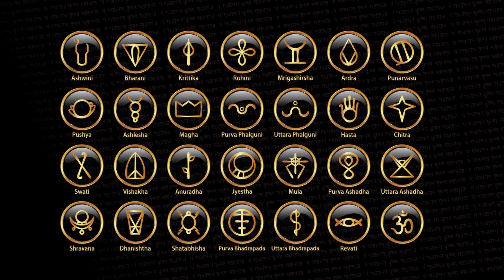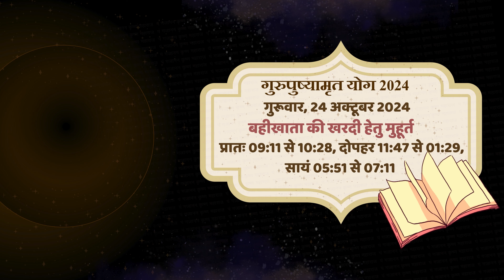Guru Pushya Nakshatra 2024 I गुरू पुष्य नक्षत्र अक्टूबर 2024 I Guru Pushya Nakshatra Kab Hai 2024 me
Contact , 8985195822, 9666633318 For Vedic Musical Wedding, Srimad bhagwat katha, sri krishna bhajan sandhya, Horoscope Reading, New Horoscope Making, Numerology Reports, Scientific And Vedic Demolition Free Vastu Advice, Online Map Reviewing and All Types Of Shubh Pooja.